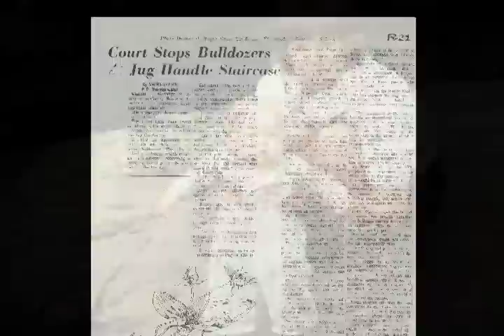My Father, Who Art in Nature (2012) Official Trailer #2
Making a documentary about my father, longtime California conservationist and John Muir disciple, is going to be a little tougher than I had thought.  When I learned that my father had been given six months to live, I wasn't quite sure if I should go; he left our family when I was five.